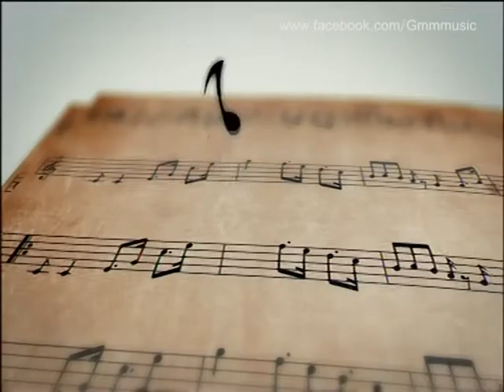MUSIC GURU : ที่มาของเสียงในการร้องเพลงแบบ Opera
ในช่วง MUSIC GURU : แก้ม กุลกรณ์พัชร์ การร้องเพลงแบบ Opera